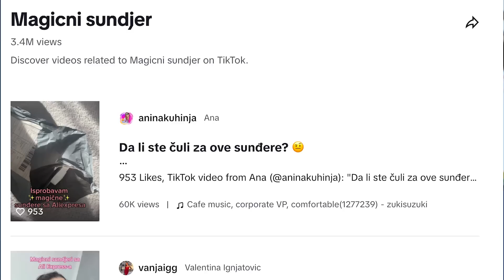Pokreni ovaj biznis sa 50€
Biznis koji lako možeš pokrenuti sa budžetom manjim od 50 evra.

Biznis priče:  @BiznisPrice ​